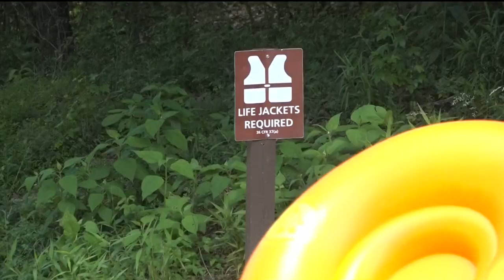Shoot the Hooch on verge of closing | Chattahoochee River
The owner of a kayak and tubing company that coined the phrase "Shoot the Hooch" claims he's being forced to close his business.